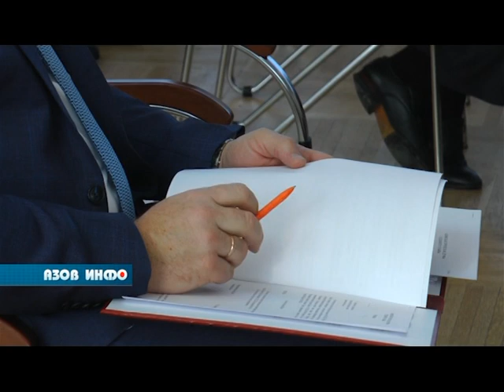22 12 21 Азов Инфо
В ПРОГРАММЕ:
На злобу дня. Уже третье по счёту заседание совета по предпринимательству посвящено проблеме  вывоза и утилизации жидких бытовых отходов.

Заместителем министра ЖКХ Ростовской области стала бывшая чиновница из Азова.

На  35 заседании местной Думы депутаты приняли городской бюджет.